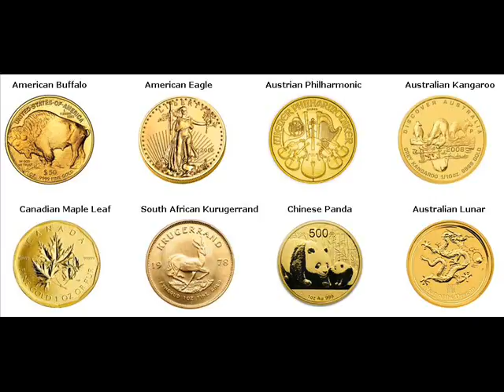Rare Gold Coins For Sale Midvale Salt Lake Utah